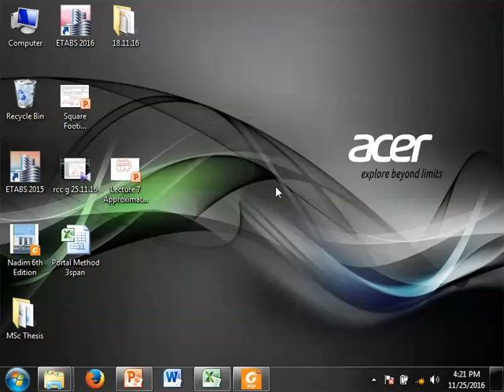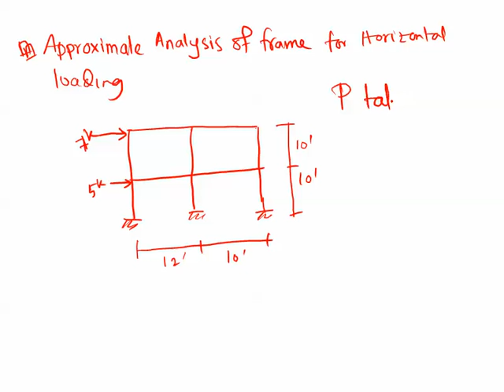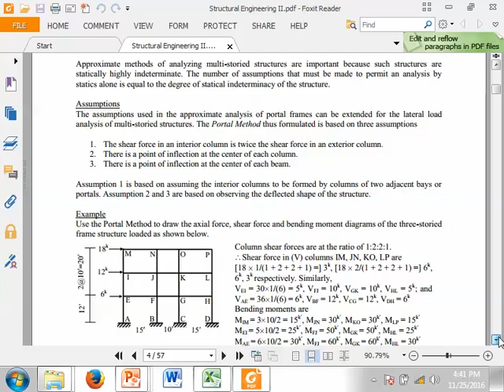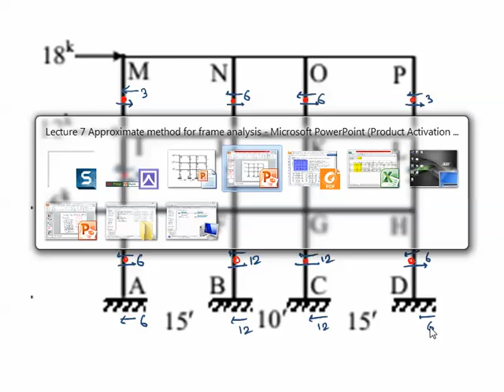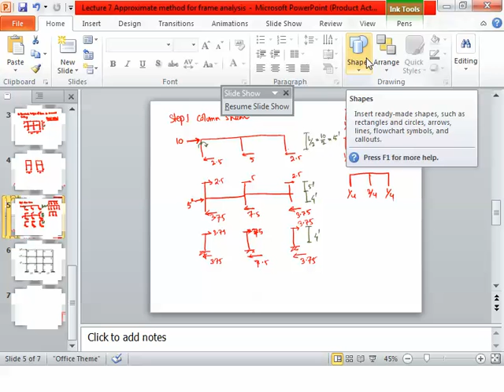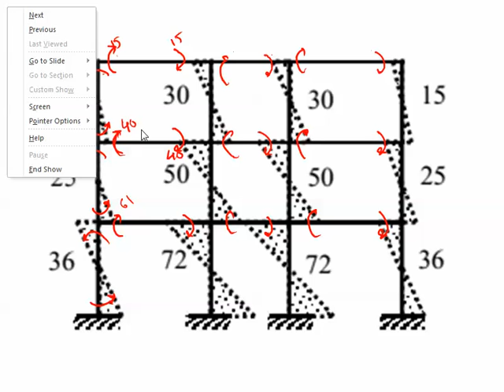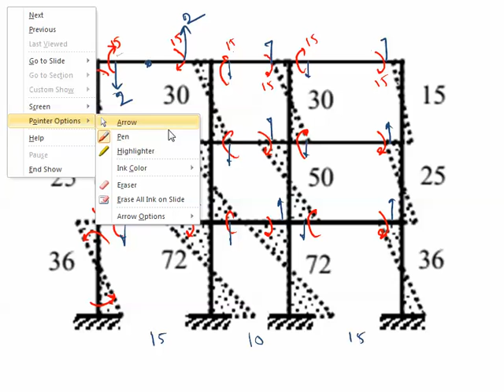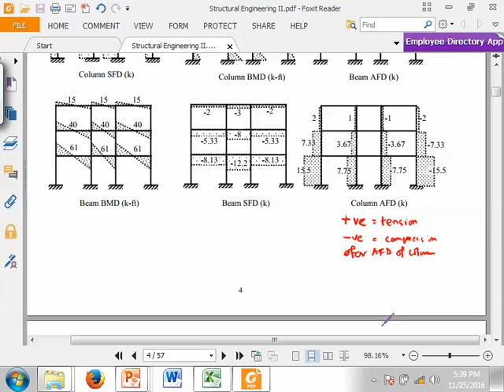Manual RC Building Design: Lecture 08: Portal Method-Part 1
Here portal method is used to analyze a building frame. This is introductory which is beyond the scope of this class.